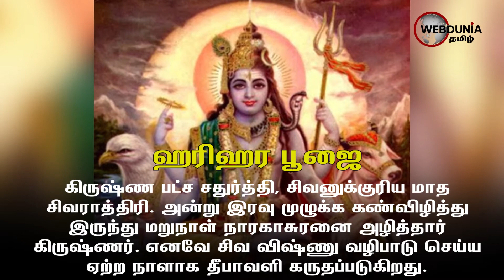தீபாவளி நாளில் சில சிறப்பு வழிபாடுகளை செய்வது நல்ல பலன்களைத் தரும்.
தீபாவளி தின  சிறப்பு விரத பூஜைகள் !!